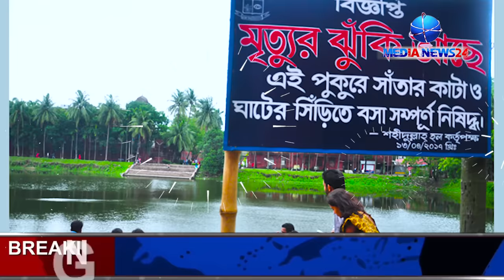যে ভুলের কারণে আজ অভিশপ্ত শহীদুল্লাহ হলের পুকুর ! Dhaka university | DU Pond update | Breaking news